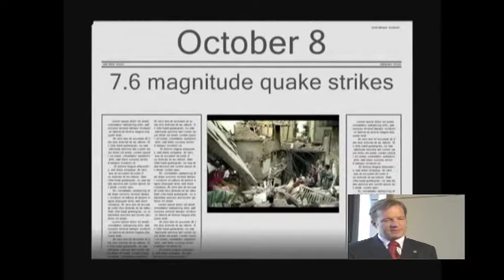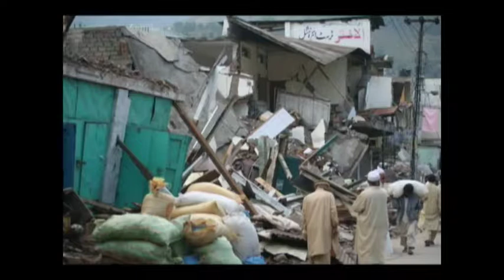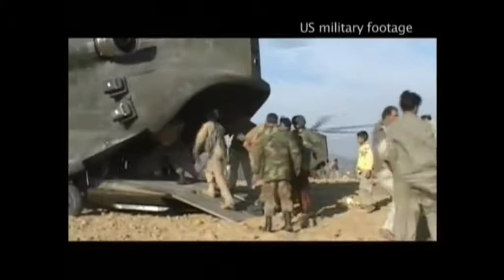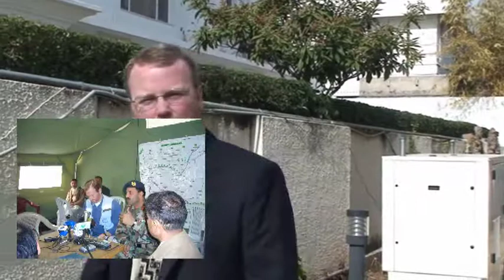20 Leaving Pakistan